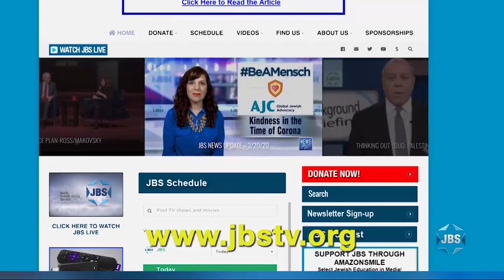ZOA Book Club: "Students for Justice in Palestine vs. Fordham University"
After a long hiatus, the popular ZOA Book Club is back, hosted by ZOA Director of Special Projects Liz Berney.  This edition features a discussion about the decision of Fordham University to prohibit Students for Justice in Palestine (SJP) from forming a chapter of their club at the University's Lincoln Center campus, and the ensuing litigation.  The two guests, Susan Tuchman (Director, ZOA Center for Law and Justice) and Peter Fishkind (Associate, Proskauer Rose LLP) are both prominent attorneys who filed amicus briefs on behalf of Fordham University when the case was heard by the Appellate Division in the state of New York.  Ultimately, as they recount, the original decision by a lower court to force Fordham to allow an SJP club to be formed was overturned on this appeal, thanks partially to their dogged efforts.  The panelists also talk about issues on other campuses, as well as provide analyses of the tactics used by SJP to bully Jewish students.